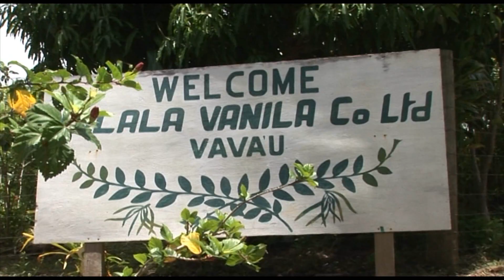P&O Pacific Jewel - Vava'u, Tonga - South Pacific - Bounty Adventure Cruise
Skip Film Productions Australia Producer Noel Sadler

Producer Noel Sadler, Skip Film Productions